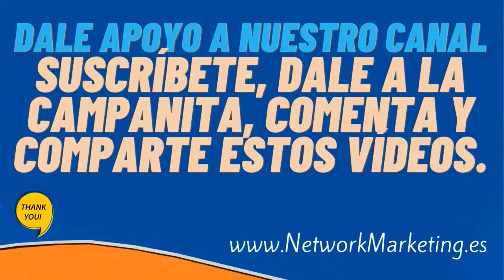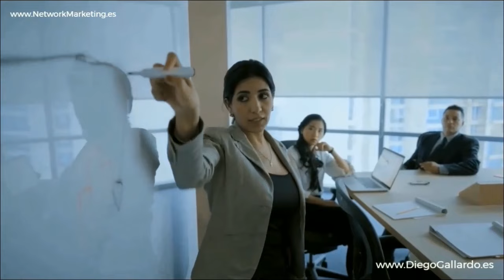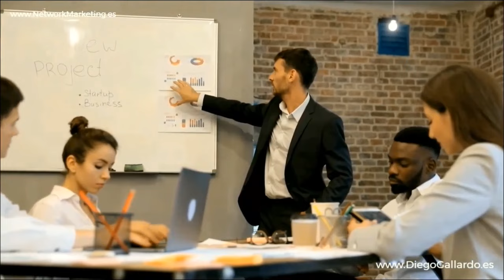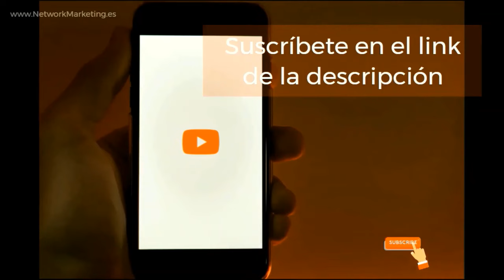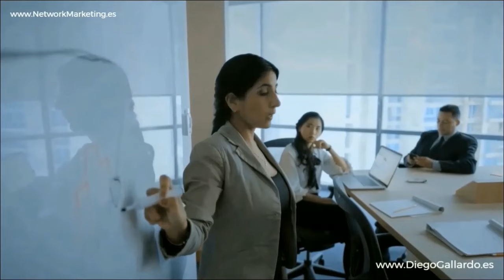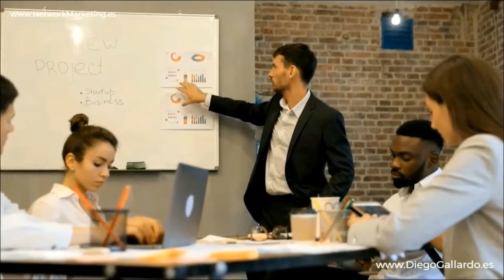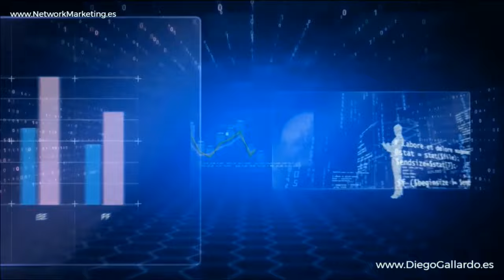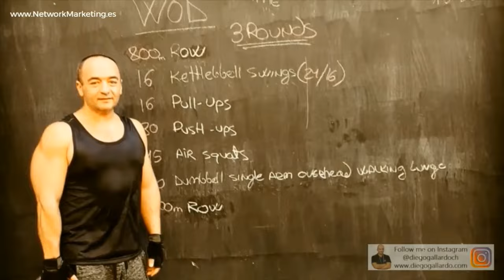El TODÓLOGO en los NEGOCIOS 💎 Silvia y Alfredo MEDINA Emprendedores Negocio Network Marketing AMWAY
✅ La conferencia "El TODÓLOGO en los NEGOCIOS y en el NEGOCIO Digital de Network Marketing de AMWAY" impartida por Silvia y Alfredo Medina, líderes y emprendedores consumados, es una fuente inagotable de sabiduría y estrategias para cualquier persona que busque el éxito en el mundo de los negocios, especialmente en el ámbito del Network Marketing y el emprendimiento digital.

La Trampa del 'Todólogo' en los Negocios: Los Medina abordan el desafío común que enfrentan muchos emprendedores: el intento de ser expertos en todo, conocidos como 'todólogos'. Explican cómo esta mentalidad puede diluir el enfoque y la eficacia en el mundo empresarial.

Importancia del Enfoque y la Especialización: Destacan la importancia de centrarse en áreas específicas de conocimiento y habilidad dentro de los negocios para maximizar el impacto y los resultados.

Estrategias para el Éxito en Network Marketing: Ofrecen estrategias prácticas y probadas para prosperar en el negocio de Network Marketing, subrayando la importancia de la especialización sobre la generalización.

El Poder del Aprendizaje Continuo: Enfatizan el valor del aprendizaje y la educación continuos, pero siempre dentro de un marco de especialización y enfoque en áreas que realmente impactan el crecimiento empresarial.

Historias Personales de Éxito y Desafíos: Comparten sus propias experiencias de superación de desafíos y cómo lograron el éxito al mantenerse enfocados en sus fortalezas y áreas de especialización.

Mentoría y Liderazgo en Amway: Analizan su rol como mentores y líderes en Amway, proporcionando insights valiosos sobre cómo guiar a otros hacia el éxito manteniendo un enfoque claro.

Balance entre Vida Personal y Profesional: Hablan sobre cómo mantener un equilibrio saludable entre la vida personal y los compromisos empresariales, evitando la trampa del 'todólogo' que puede llevar al agotamiento.

Desarrollo de Habilidades Clave para Emprendedores: Señalan las habilidades clave que todo emprendedor debe desarrollar, centrándose en áreas que realmente importan para el crecimiento de su negocio.

El Arte de Delegar y Construir Equipos: Discuten la importancia de delegar y construir equipos competentes, permitiendo que los emprendedores se centren en lo que realmente son buenos.

Visión para el Futuro del Network Marketing: Proyectan una visión para el futuro del Network Marketing y cómo los empresarios pueden posicionarse para aprovechar las oportunidades emergentes.